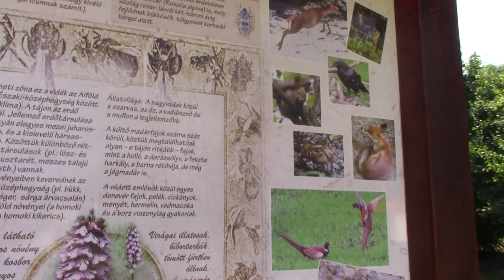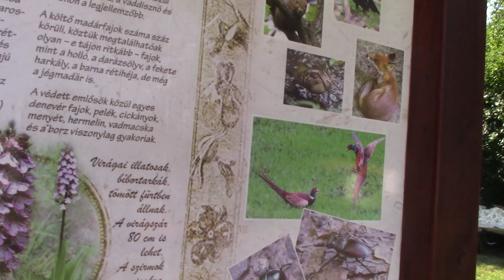[Full HD] IV. Ikarus Csepel és Pannonia talkozó Valko